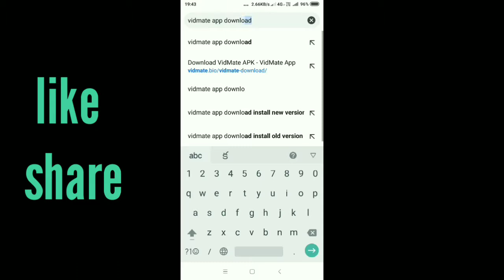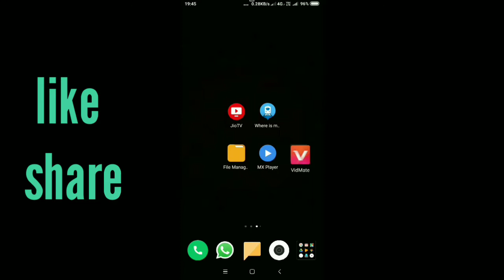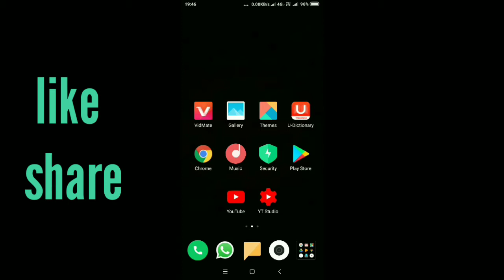How to download vidmate android app|in telugu|in mobile.విడ్ మేట్ యాప్ ని డౌన్లోడ్ చేసుకునే విధానం.